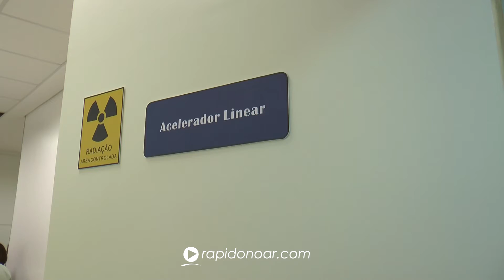Col deve dobrar atendimento para pacientes com câncer dentro de dois meses em Limeira - 08-07-2018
SE INSCREVA NO NOSSO CANAL - Deixe o seu like - Somos um canal independente e produzimos vídeos todos os dias para os assinantes - Jornalismo, notícias policiais, matérias investigativas, reportagens e muito mais. Assine já!